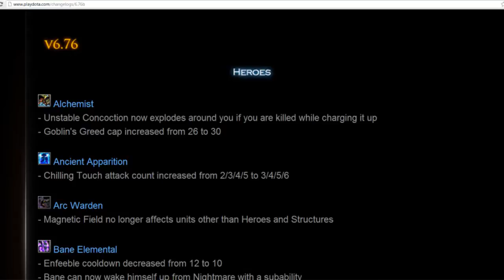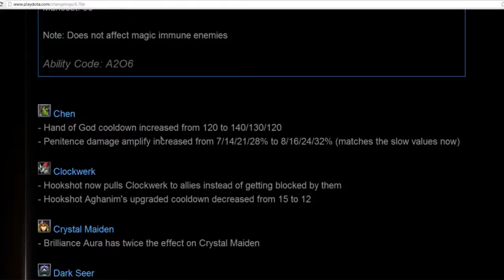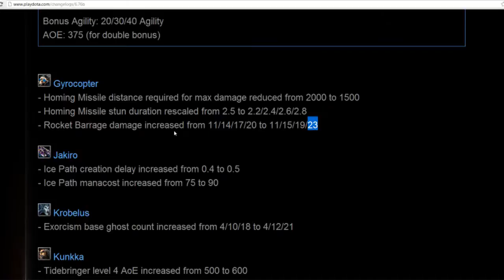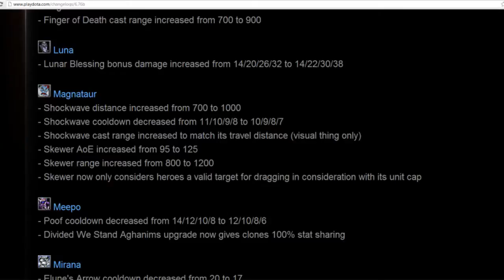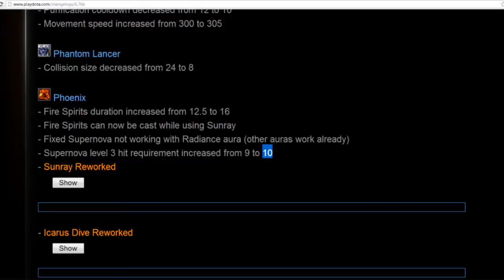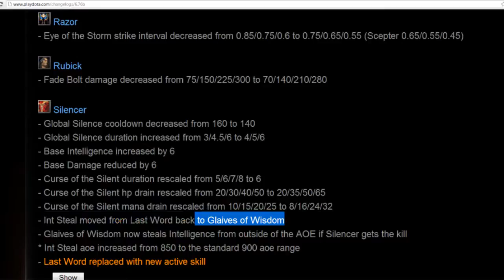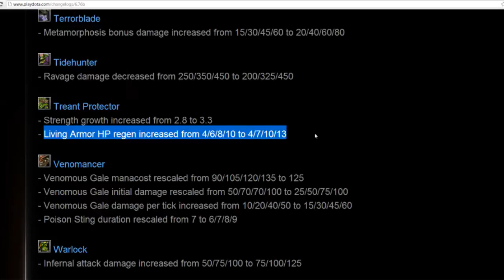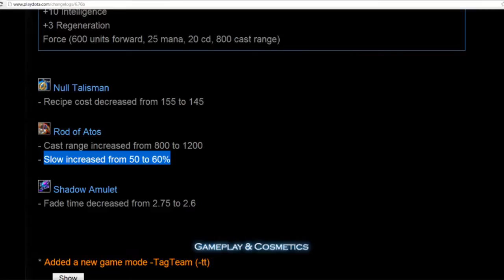Changelog version 6.76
Los cambios que trae la vercion 6.76 y mi analisis de los cambios!